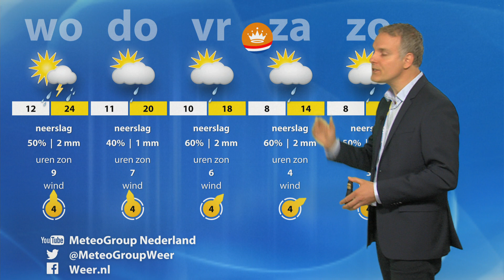Eerst zon en warmte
Jordi Bloem praat je bij over de warmte van vandaag en de buien die naderen.